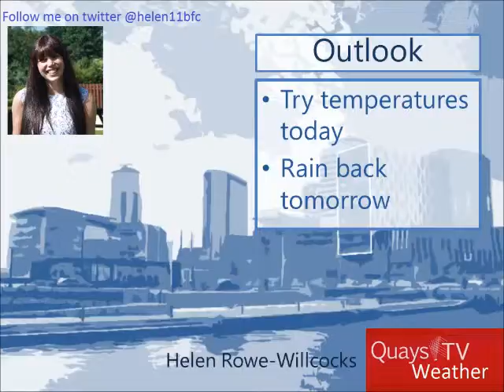24/10/2013 Quays Weather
Follow our weather correspondent on twitter @helen11bfc